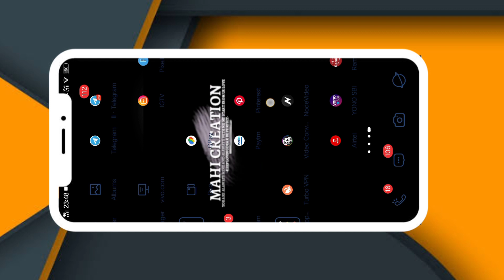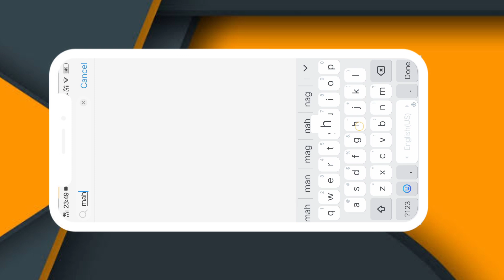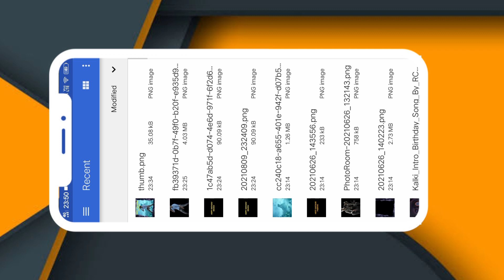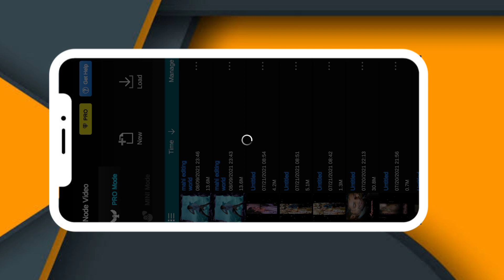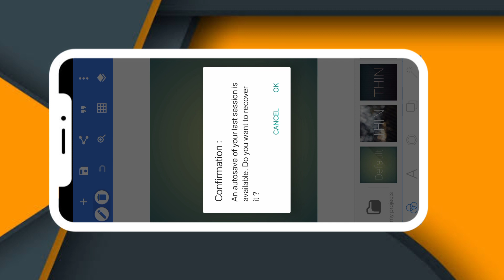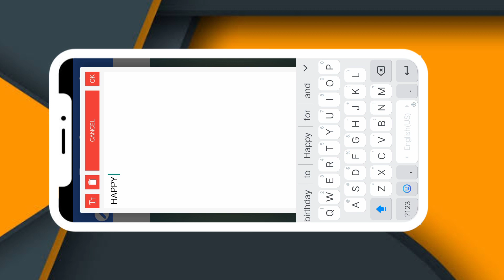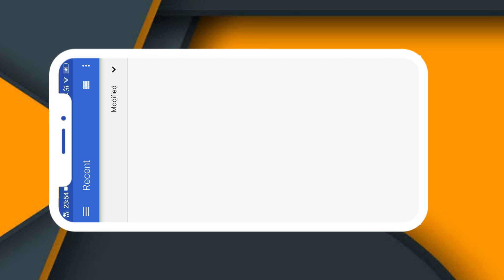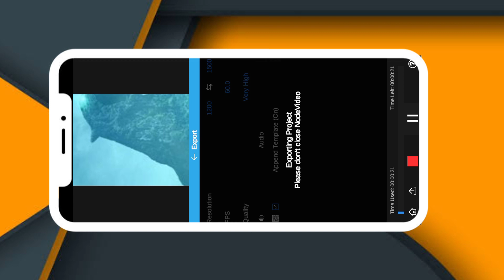Birthday Video Editing Telugu || 3D Motion birthday video in Telugu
Birthday Video Editing Telugu || 3D Motion birthday video in Telugu | Birthday video diting ||

How download beat mark shake effects

preset link.

MOVIE POSTERS .

coiour photo movi poster

love story movi poster

bheshma movi poster

Dj movi poster

Geetha govindham movi poster

APP LINKS..

alight motion mood APK link

lightroom app link .. unlock

PS CC app link... MOOD APK